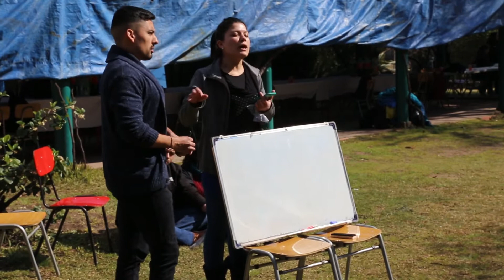Sketch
Alumnos de Seminario de Titulación y Proyecto de Titulación participan de la jornada del “Día del casi Ingeniero”.